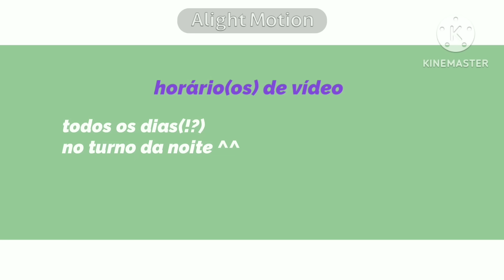•|Mãe do Gato de Botas Reagindo ao Gato de Botas 2•|gacha club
No vídeo de hoje trouxe a mãe do Gato de Botas para ver o filho na sua mais nova aventura Gato de Botas 2 onde seu filho parte em uma nova aventura para reviver todas as suas 9 vidas e acaba fazendo belos amigos em uma aventura emocionante